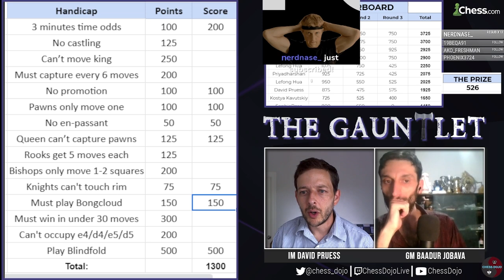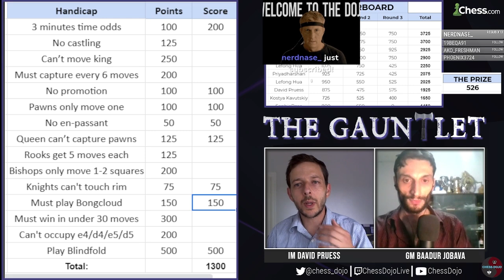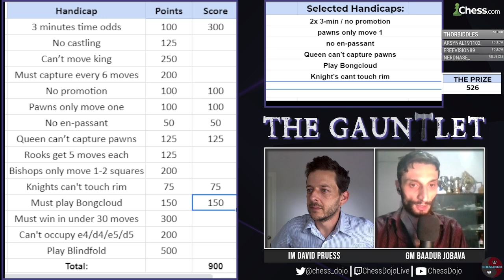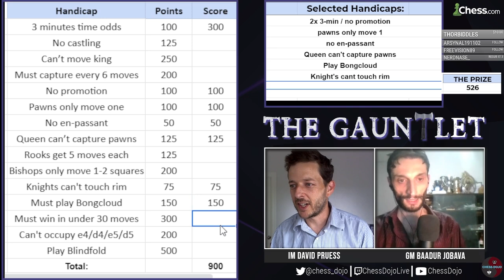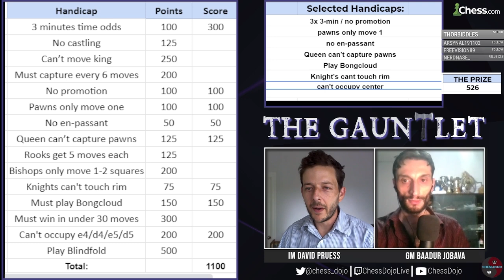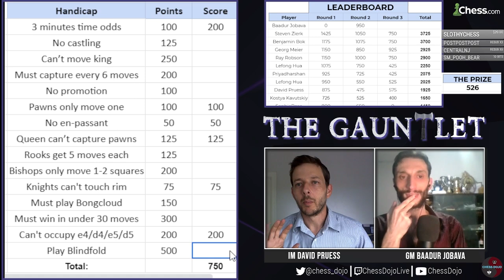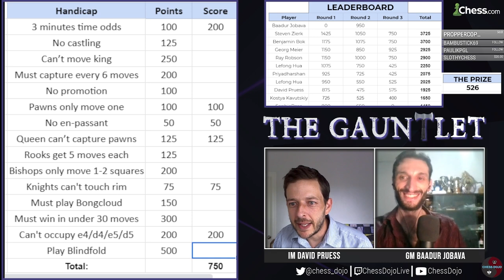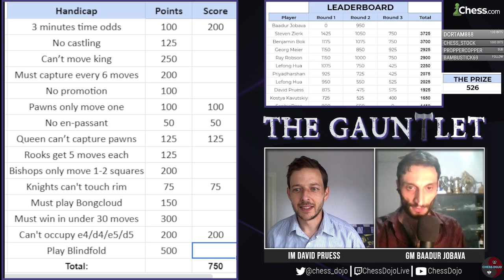GM Baadur Jobava takes on The GAUNTLET | Season 1 Ep. 4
00:00 Intro
11:06 Game 1
26:21 Game 2
42:47 Game 3